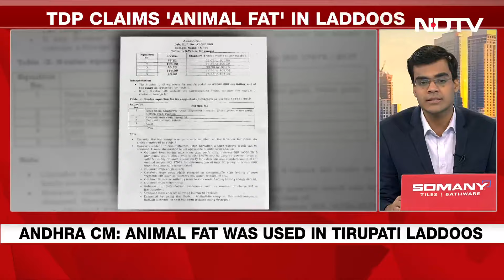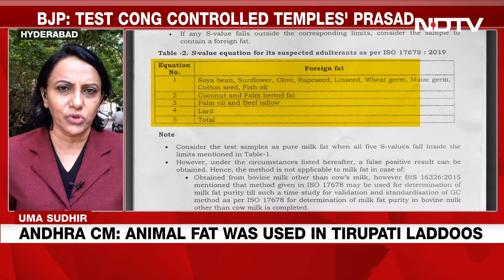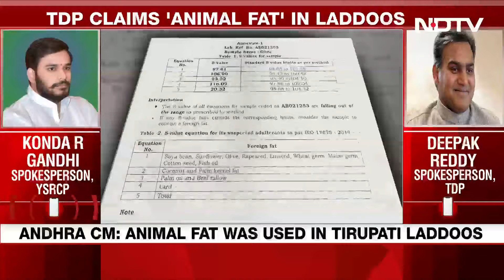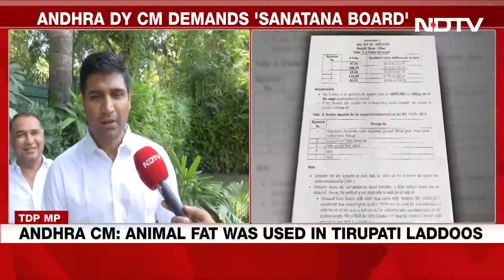Tirupati Laddoos Row | Political Row After Claims That Animal Fat Found In Tirupati Laddoos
Andhra Pradesh Chief Minister N Chandrababu Naidu has slammed rivals YSR Congress and his predecessor, YS Jagan Mohan Reddy, over a lab report about animal fats in ghee used to make laddoos offered as prasadam, or devotional offerings, at the temple town of Tirupati.
A July 17 report from the Centre of Analysis and Learning in Livestock and Food, or CALF, lab at the centre-run National Dairy Development Board in Gujarat, released Wednesday, said it found animal fat in ghee used to make the famous Tirupati laddoos when the YSRCP was in power.